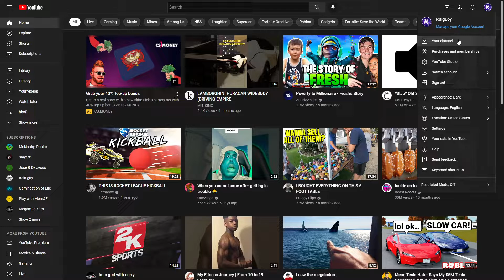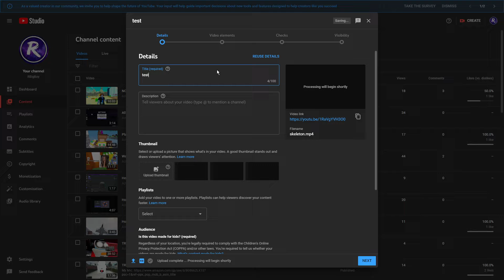How To Upload Videos On Your Youtube Channel!